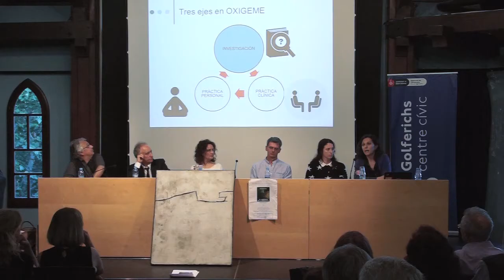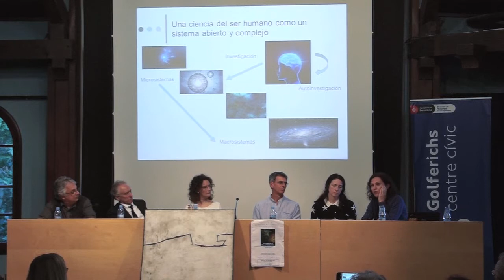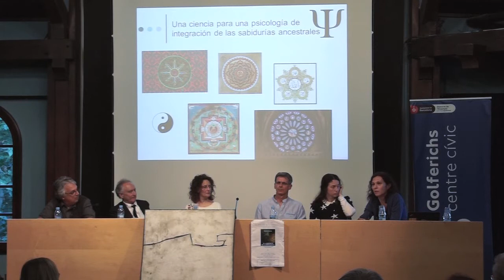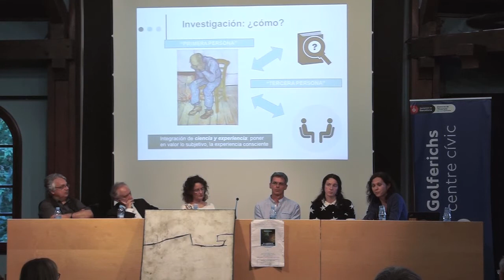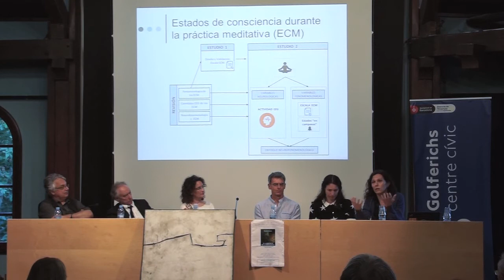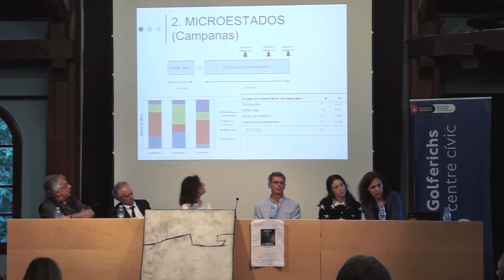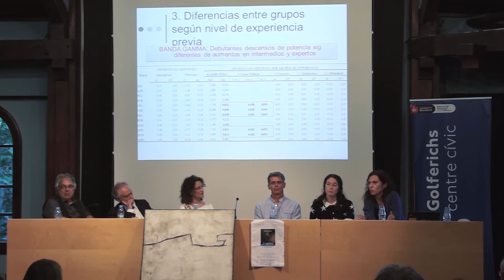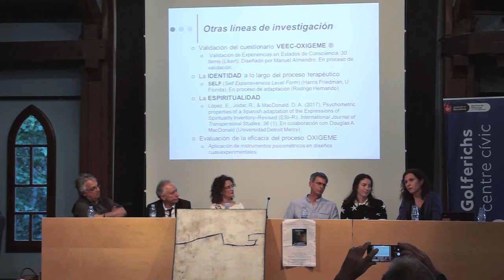Metodología Científica y Hallazgos en el PO. Elena López. II Jornada Oxígeme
El Proceso Oxigeme
Conferencia y mesa redonda

Casa Golferichs
Gran Via de les Corts Catalanes, 491,Barcelona
30 de Mayo de 2018.

Hacia una Psicología del Siglo XXI: Una integración entre la Psicología Clínica, la Meditación-Mindfulness y Las Medicinas Tradicionales Indígenas.

Hacia una Psicología de la Conciencia. El Proceso Oxigeme

1º Conferencia Introductoria. A. Pániker: La Conciencia y la Palabra. El Papel de Oriente en la Psicología actual.
2º El Proceso Oxigeme en la Práctica Clínica. M. Almendro.
3º Metodología Científica y Hallazgos en el PO: E. López y B. Horrillo
4º Deontología en Oxigeme. Marcos Redondo. Psicólogo
5º Mesa redonda con psicólogos, médicos y estudiantes de psicología, todos ellos alumnos de Oxigeme

Agustín Paniker. Editor y Escritor.
Manuel Almendro. Fundador de Oxígeme.
Elena López. Coordinadora de la sección de investigación de Oxígeme. Psicóloga, Doctora en Psicología e Ingeniería.
Bárbara Horrillo. Coordinadora de la sección de investigación de Oxígeme. Profesora de universidad
Marcos Redondo. Coordinación sección de deontología de Oxígeme. Psicólogo
Ingo Bader. Psicólogo.
Noemí Navarro. Médico Reumatóloga.
Alvaro Artiñano. Estudiante de Psicología

El proceso Oxígeme surgió en Barcelona en 1984 con una intención de trabajar en clínica y investigaciones dirigidas hacia una Psicología de la Conciencia. Manuel Almendro recorrió casi todas las escuelas de psicología y desde una década antes formó parte de centros de meditación Zen. A esto se le unió el interés por integrar el mundo de las Medicinas tradicionales Indígenas del continente americano. Hoy día el proceso Oxígeme cuenta con un protocolo definido que engloba todas estas tendencias y un proceso de formación para profesionales de la salud.

Las publicaciones ya sean en forma de libros, artículos vídeos, investigaciones etc., están permitiendo una expansión que va in crescendo a niveles de organizaciones españolas y extranjeras.

En las intervenciones se pondrá de manifiesto todo el proceso de hallazgos clínicos y metodologías en Oxígeme y se explicarán las importantes conexiones con las Teorías del Caos y su desarrollo en el campo de la psicología. ambién las investigaciones realizadas que en este momento se expanden a niveles internacionales.

El proceso pasa por: 1) Hay que resolver y disolver el molde familiar heredado (la memoria) que produce patología. Habiendo encontrado que se compone de fractales, rutas del caos y corazas. Además de traumas, a veces heredados y 2) Trabajar con estados expandidos de conciencia que amplían la capacidad autoperceptiva del paciente.

La meditación forma parte muy importante en Oxigeme y hay una propuesta en este sentido de hacer ciencia en primera y tercera persona, ya que entendemos que el científico en las ciencias humanas tiene que pasar por ser experienciador de lo que pretende medir. Hemos recogido bastantes apoyos internacionales en este sentido. Ver artículo nuestro en relación a este cometido y al hallazgo de las ondas Gama en procesos de meditación línea Oxigeme.

El objetivo pasa por ejercer una psicología y psicocoterapia que abarque en lo posible la totalidad y el infinito que es un ser humano, de manera pragmática. Y anclar esta tarea en el sentido de la vida de cada paciente.

El segundo ciclo implica realmente el trabajo con los estados de conciencia tanto en el campo de la meditación como en el de las medicinas indígenas americanas. Investigaciones en curso permitirán exponer los hallazgos en este sentido. Hay bibliografía de los autores de Oxigeme al respecto.